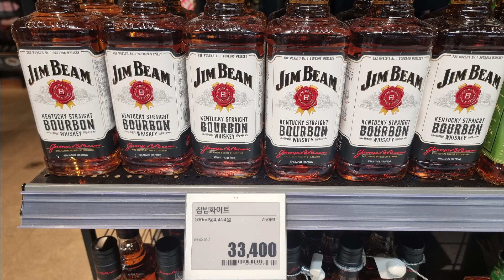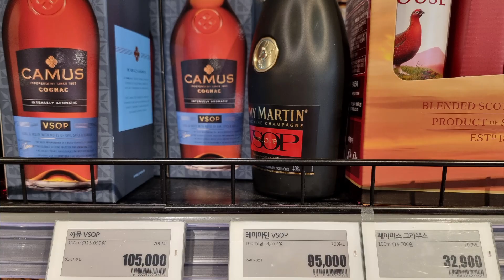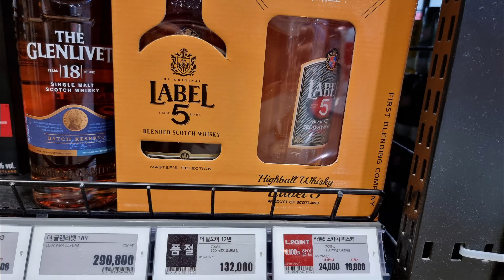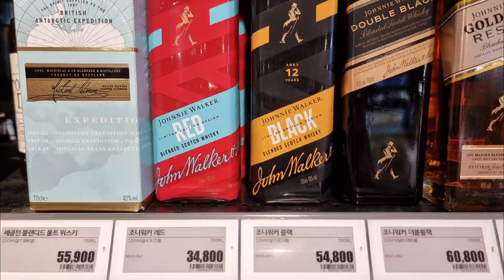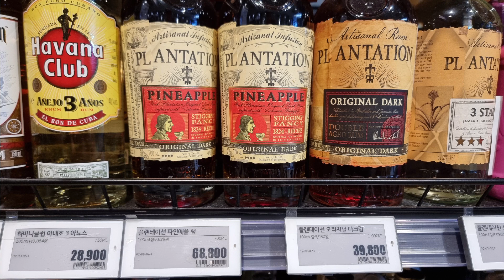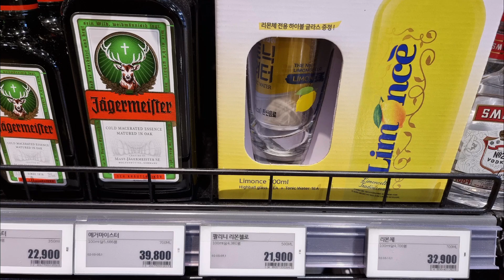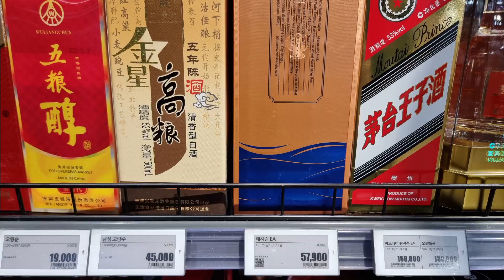23년 5월 29일 롯데마트 율하점 위스키 가격 및 할인 정보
23년 5월 29일 롯데마트 율하점
위스키가격 및 할인정보입니다.

솔직히 살게 없네요 ㅜㅜ